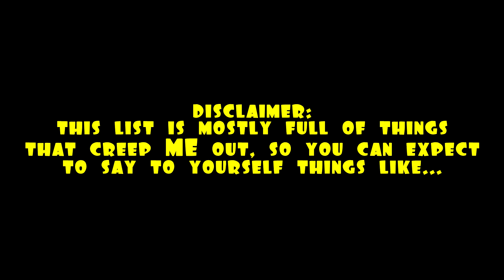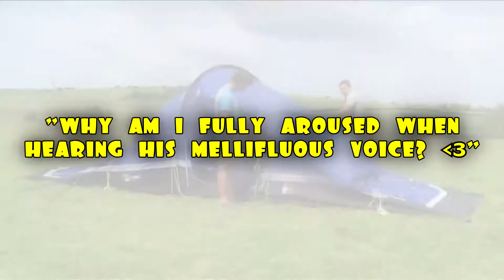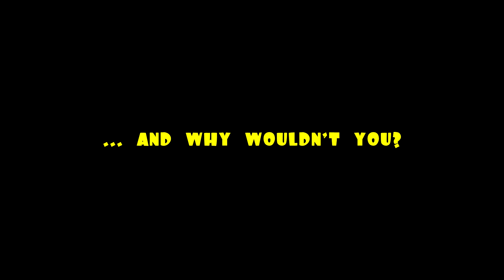GAME REVIEW - TOP 10 UNDERRATED CREEPY MOMENTS IN GAMES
These are my top ten creepiest moments that I personally never hear anybody talk about in their scary lists. It's a strange concept for a list, but oh well.

Took us a while, due to scheduling, but it's finally done! Yes, I know it's over two weeks late, and I'm sorry. :/